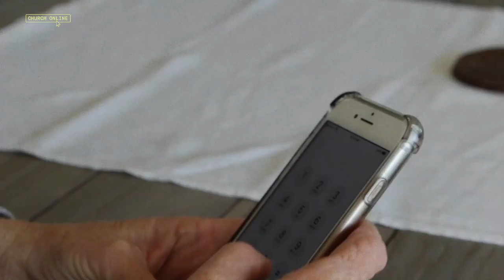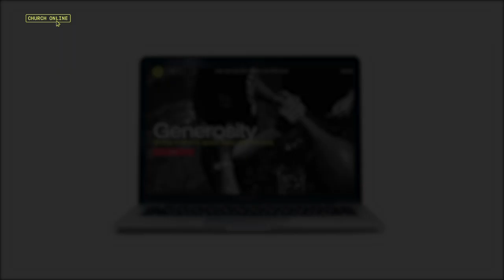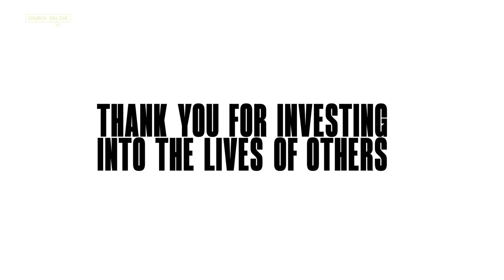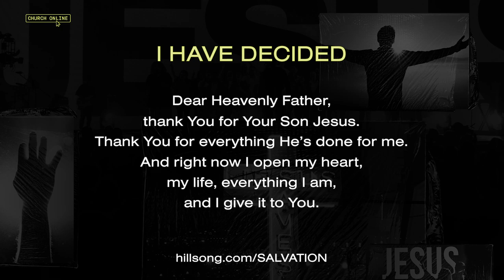Hillsong Channel Presents: Church Online | Phil & Lucinda Dooley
Phil and Lucinda Dooley, Lead Pastors of Hillsong South Africa, deliver an inspiring message on enduring through the “wilderness” in seasons of waiting.